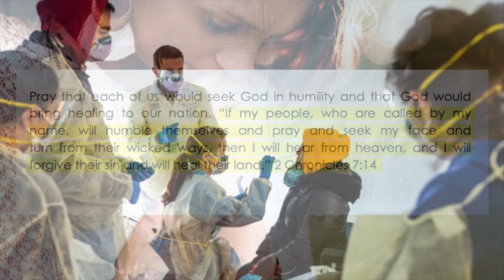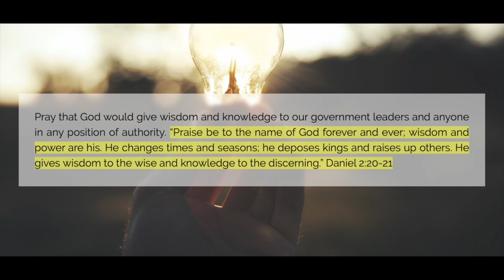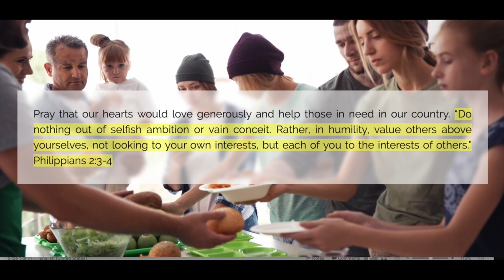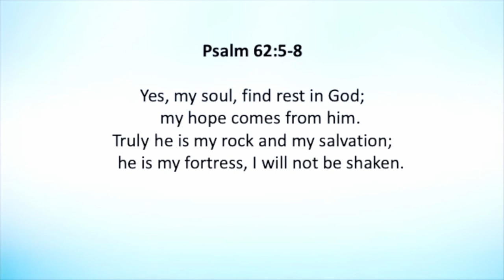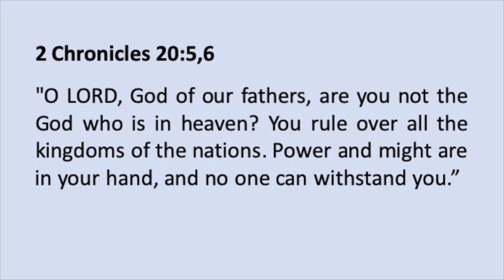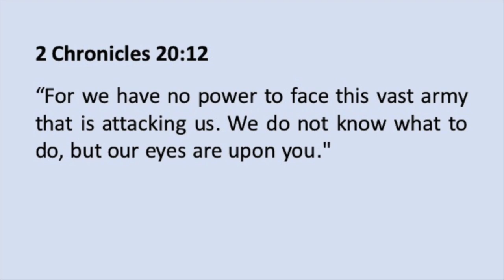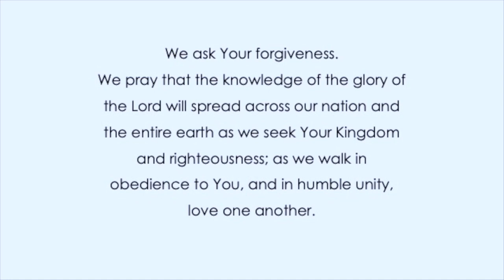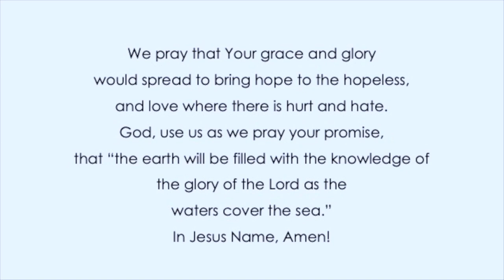National Day of Prayer - May 6, 2020